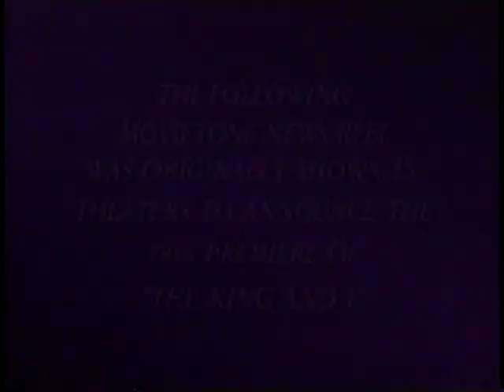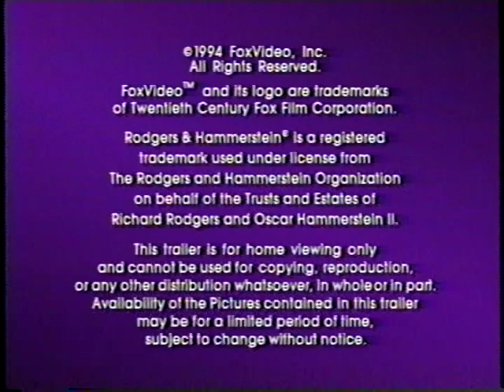Opening- The King & I (Widescreen Series) 1999 VHS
The 1999 Widescreen Series release of the classic musical, which also saw three other R&H film adaptations make their letterbox VHS debut.

1. 20th Century Fox Home Entertainment logo
2. Rodgers and Hammerstein promo
3. Movietone News reel
4. THX logo
5. Overture